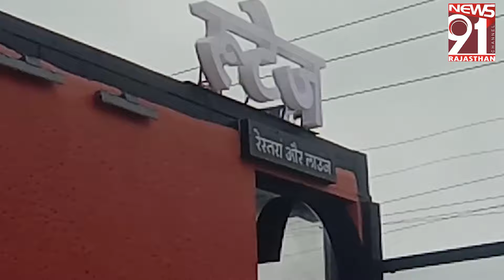उदयपुर के रेस्टोरेंट और बियर बार पर चला बुलडोज़र 28_06_2024 Tea Time